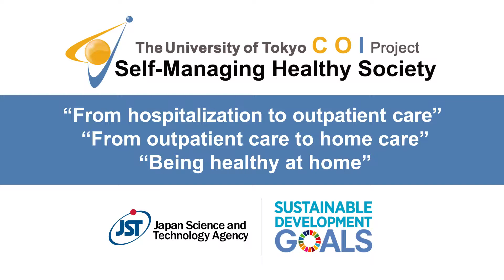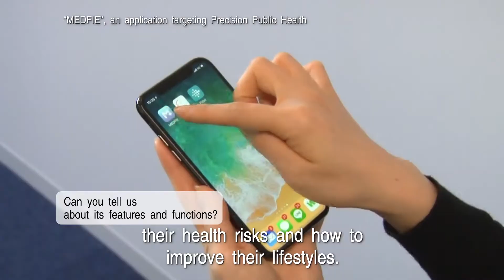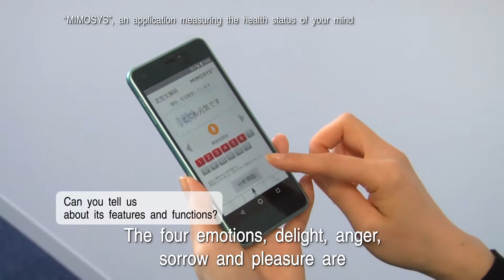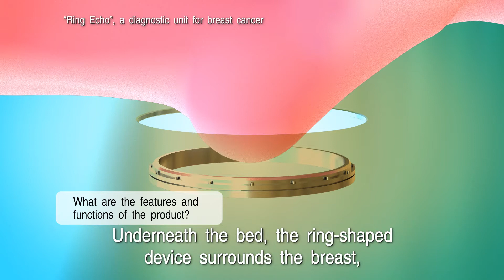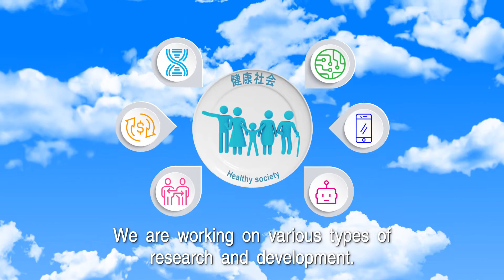【Official】Our actions for SDGs - COI, the University of Tokyo (5min.)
SDGs Center of Innovation(COI) Project, Self-Managing Healthy Society, The University of Tokyo (5min.)